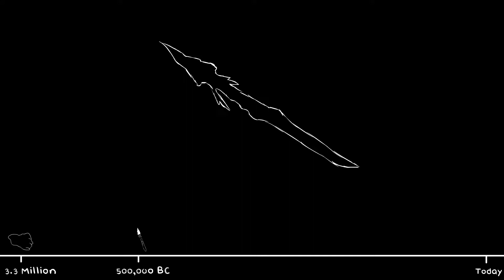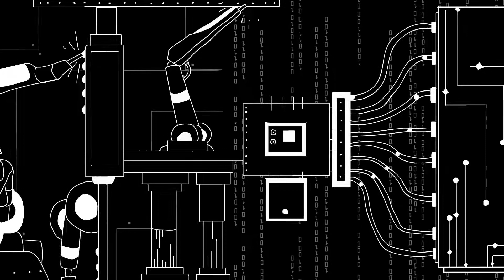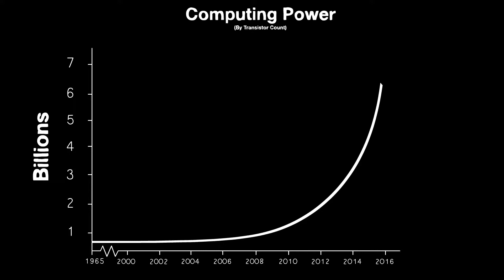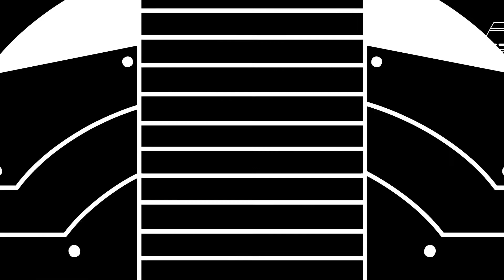Future of Jobs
The Future of Jobs